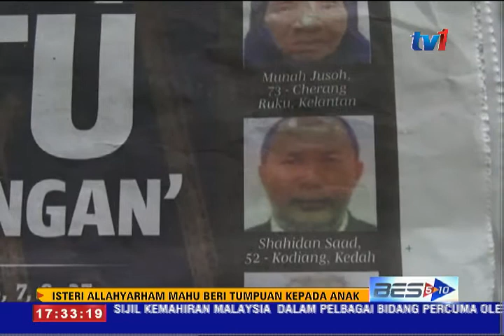MANGSA KREN TUMBANG: SUASANA PILU SELUBUNGI KELUARGA [2 OKT 2015]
Suasana pilu menyelubungi ketika isteri allahyarham Shahidan Saad, mangsa insiden kren tumbang di Mekah, Maziatunazna bidin tiba di Balai Ketibaan Lapangan Terbang Sultan Abdul Halim Kepala Batas, Alor setar PAGI TADI.

Ia tambah pilu apabila anak tunggalnya, Mohd Hafidz Amzar, 3 tahun, mencari dan bertanyakan ayahnya.